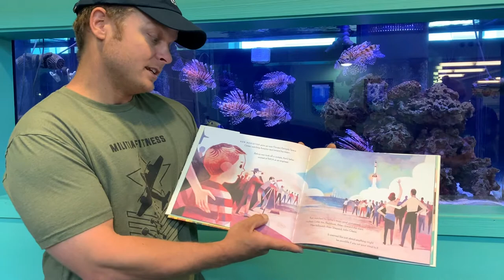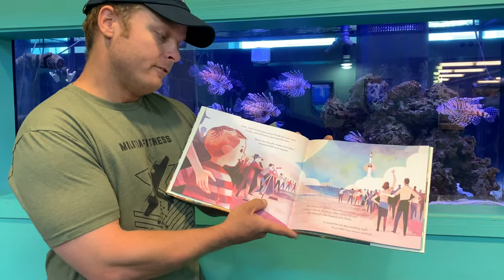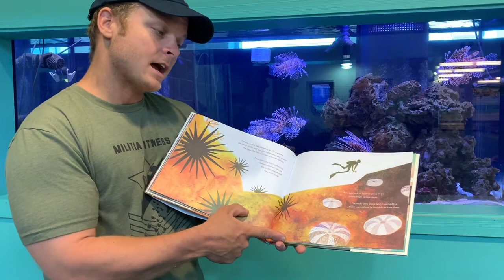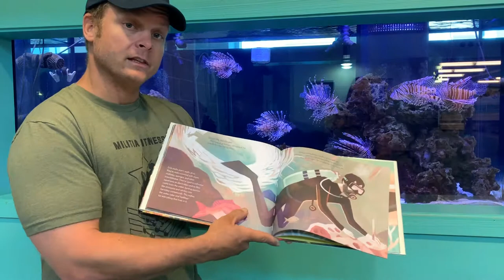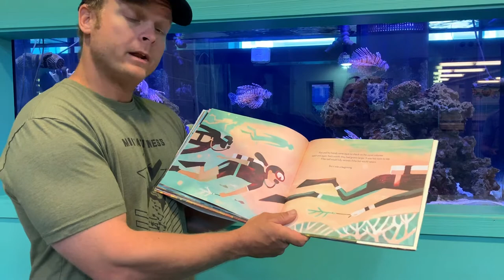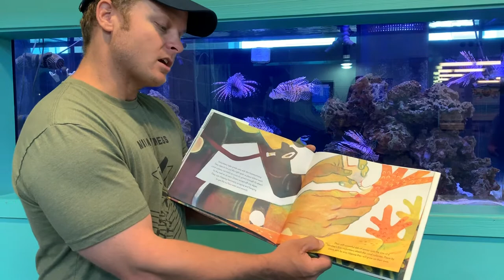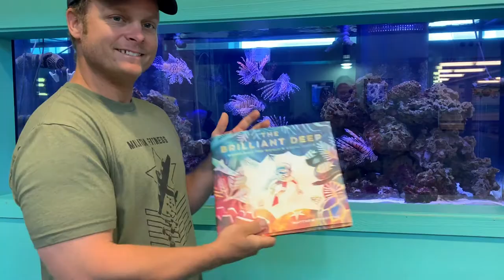Adventure Anywhere Storytime: The Brilliant Deep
Read by a reef expert!